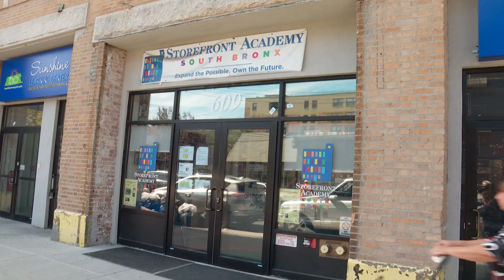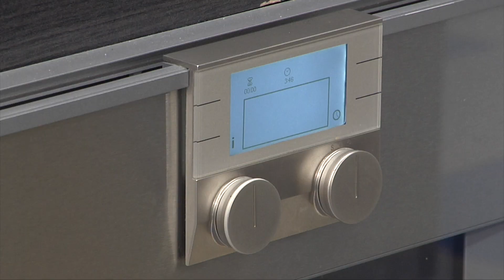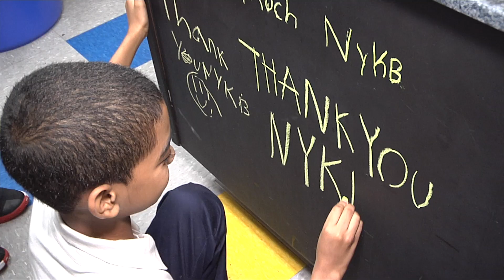Perry Hiiman President of NYKB - Storefront Academy, New Kitchen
A few months ago NYKB had the opportunity to take part in a program  that ensured schools in NYC are equipped with a proper kitchen, and are enabled to prepare fresh food for their students. Our President, Perry Hiiman, accepted the challenge and work started on renovating the Storefront Academy School in the Bronx.

NYKB created and designed a new kitchen, installed cabinetry, countertops, backsplash, a sink, faucet, appliances and rebuild their laundry room. It gave us joy to see the children enjoying their new kitchen.

The leadership is so proud of the entire NYKB team that was involved with this beautiful project.